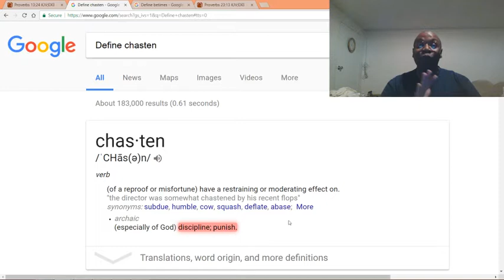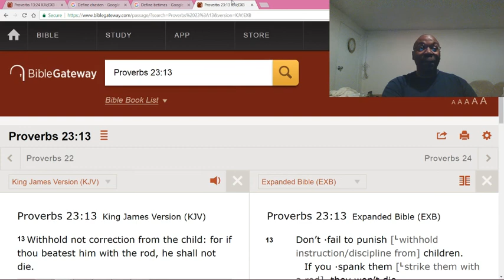Discipline your children properly.